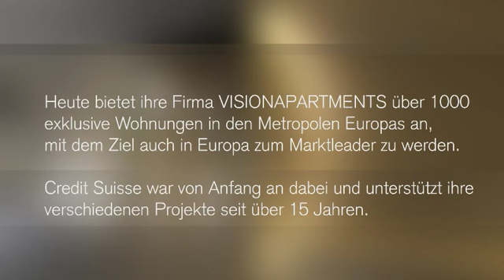Credit Suisse als starker Partner von VISIONAPARTMENTS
Anja Graf, Gründerin und CEO von VISIONAPARTMENTS, spricht über die Geschäftsbeziehung zu Credit Suisse und darüber, wie die Bank ihrem Unternehmen geholfen hat, sich als Schweizer Marktführer in der Serviced Apartments-Branche zu etablieren.

Anja Graf, founder and CEO of VISIONAPARTMENTS, talks about her relationship with Credit Suisse and how the bank has helped her company to become the Swiss market leader in the serviced apartments industry.